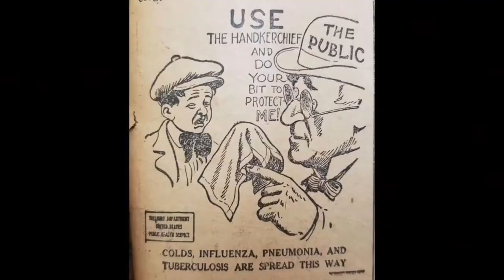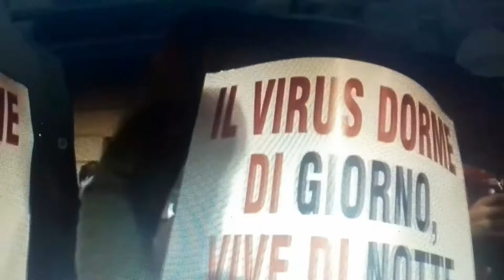Cant You See -Ras Moray (Fyah)